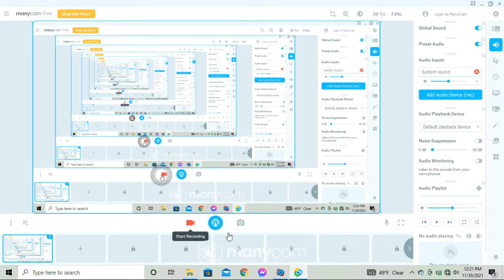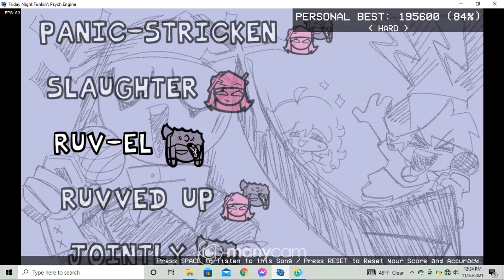Ruv-el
Share my channel with everyone you know!